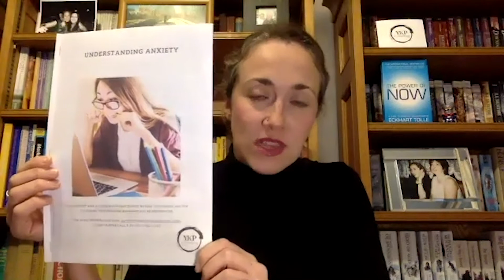Understanding Anxiety with Yasmin-Kate Pattison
CEW is delighted to welcome Yasmin-Kate Pattison back to our zoom stage for the third episode in our series of events looking at wellbeing, stress, mental health and anxiety.

With a career spanning 20 years in the beauty industry, she is an expert developmental coach and specilaises in mental health training, developmental coaching and supports businesses on how to implement a wellbeing strategy no matter the size of the business

In this episode we will look at how anxiety presents itself both physically and behaviorally. We will look at the causes of anxiety and start to discover helpful strategies to reduce anxiety in our daily lives.

In 2013, there were 8.2 million cases of anxiety in the UK, and anxiety affects twice as many women as men. There is understandable concern about the impact of the pandemic on people’s well-being. Figures from the ONS show that the equivalent of 19 million adults in Great Britain report high levels of anxiety, which is more than double previous recorded cases.

cewuk.co.uk